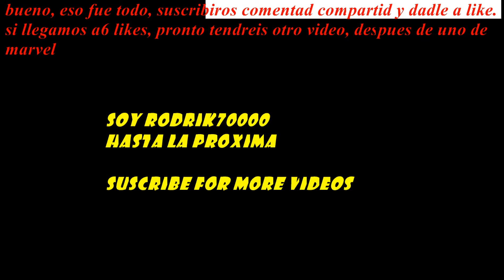AGAR.IO | petando la leaderboarder yo solo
los peto a todos en menos de diez minutos sin que me maten
proximo video marvel avengers alliance